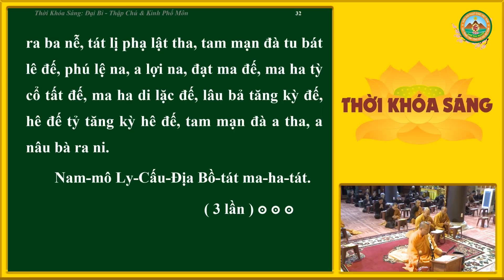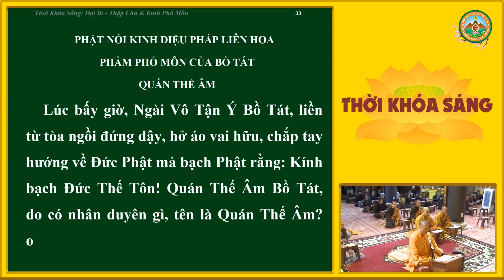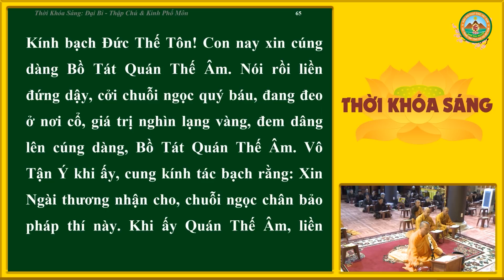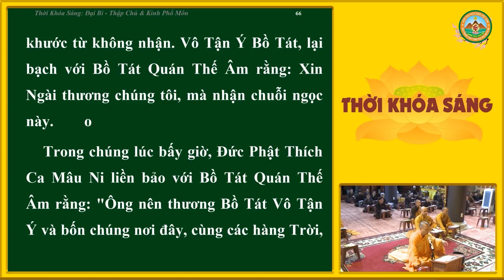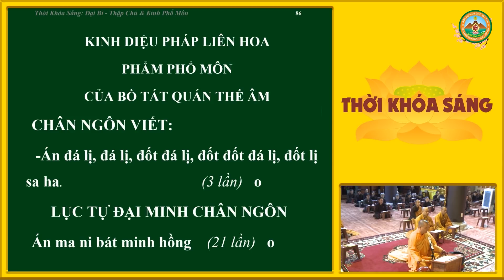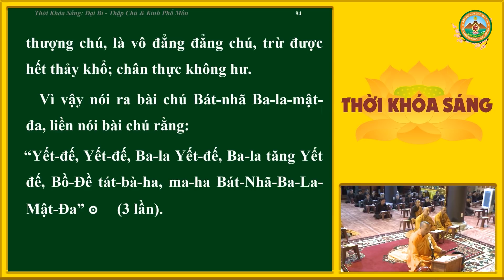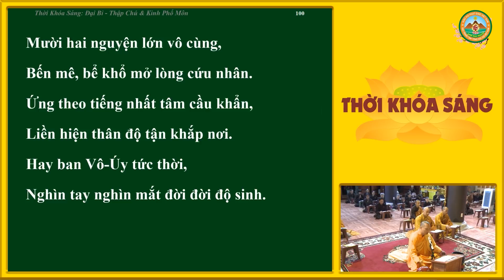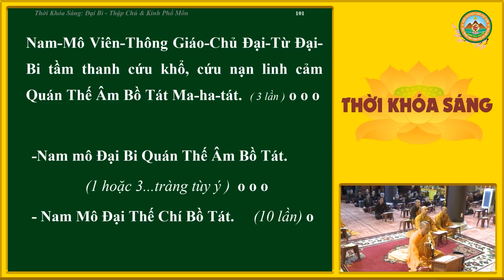[Thời Khóa Sáng] Ngày 10/06/2021 - Trì tụng Đại Bi - Thập Chú, Kinh Phổ Môn